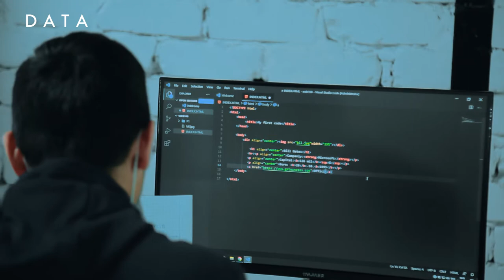"PHP'ga asoslangan web dasturlash" kursi dars jarayonidan videolava.